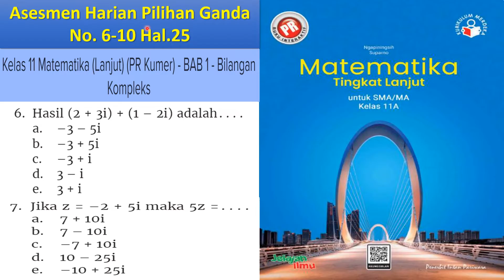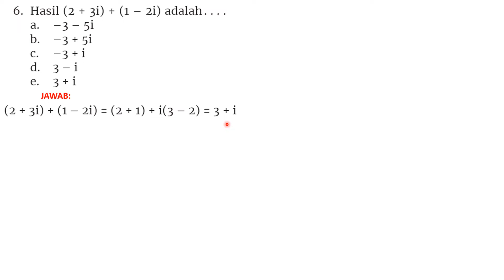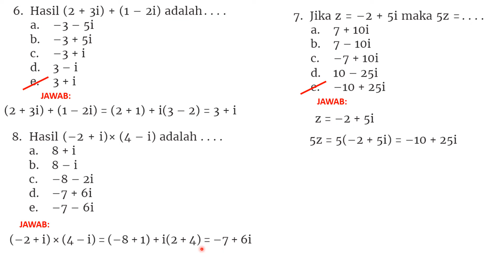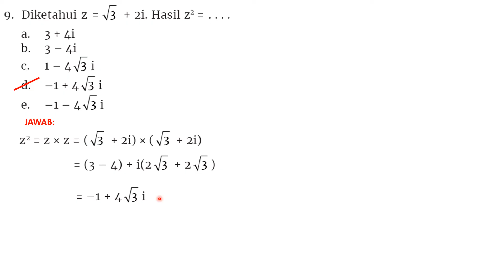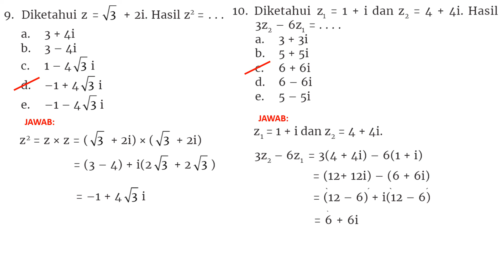Asesmen Harian Mat.Lanjut A (No.6-10) Hal.25 Buku Interaktif PR Intan Pariwara Matematika Kelas 11A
buku interaktif pr intan pariwara matematika kelas 11a,
matematika minat kelas 11 semester 1 intan pariwara,
matematika peminatan kelas 11 semester 1 intan pariwara,
uji kompetensi 3 matematika kelas 9 intan pariwara matematika kelas 11,
intan pariwara matematika kelas 11 semester 2,
kunci jawaban lks intan pariwara matematika kelas 11 semester 2,
intan pariwara matematika wajib kelas 11 semester 2,
kunci jawaban matematika minat kelas 11 semester 2 intan pariwara,
pembahasan matematika wajib kelas 11 semester 2 intan pariwara,
intan pariwara matematika wajib kelas 11 semester 2 penilaian harian,
intan pariwara matematika wajib kelas 11 semester 2 integral,
intan pariwara matematika wajib kelas 11 semester 1,
intan pariwara matematika wajib kelas 11 semester 2 turunan fungsi,
pembahasan buku pr intan pariwara kelas 11 matematika wajib,
penilaian akhir semester intan pariwara matematika wajib kelas 11,
jawaban buku intan pariwara matematika wajib kelas 11 semester 2,
pembahasan buku pr intan pariwara kelas 11 matematika peminatan,
jawaban buku intan pariwara matematika minat kelas 11 semester 2,
pembahasan buku pr intan pariwara kelas 11 matematika wajib integral,
jawaban buku intan pariwara matematika wajib kelas 11 semester 1,
pembahasan buku pr intan pariwara kelas 11 matematika peminatan lingkaran,
buku matematika peminatan kelas 11 intan pariwara,
buku matematika wajib kelas 11 intan pariwara,
intan pariwara matematika wajib kelas 11 semester 2 limit fungsi,
intan pariwara matematika wajib kelas 11 semester 2 integral fungsi,
pembahasan intan pariwara matematika wajib kelas 11 turunan fungsi,
intan pariwara matematika peminatan kelas 11 semester 2 penilaian harian,
intan pariwara matematika wajib kelas 11 semester 2 halaman 60,
intan pariwara matematika minat kelas 11 semester 1 penilaian harian,
pembahasan intan pariwara matematika wajib kelas 11 integral,
induksi matematika kelas 11 intan pariwara,
kunci jawaban matematika kelas 11 semester 2 intan pariwara integral,
kunci jawaban intan pariwara matematika wajib kelas 11 semester 2,
jawaban intan pariwara matematika wajib kelas 11 semester 2,
kunci jawaban intan pariwara matematika peminatan kelas 11 semester 2,
kunci jawaban matematika kelas 11 intan pariwara,
kunci jawaban lks intan pariwara kelas 11 matematika wajib,
kunci jawaban intan pariwara matematika peminatan kelas 11 semester 1,
kunci jawaban matematika wajib kelas 11 semester 2 intan pariwara,
kunci jawaban matematika minat kelas 11 semester 1 intan pariwara,
pembahasan lks intan pariwara matematika wajib kelas 11 semester 2,
lks intan pariwara matematika wajib kelas 11 semester 2,
pembahasan lks intan pariwara matematika minat kelas 11 semester 2,
lks intan pariwara matematika minat kelas 11 semester 2,
lks intan pariwara kelas 11 semester 2 matematika wajib integral,
lks intan pariwara kelas 11 semester 1 matematika minat,
pembahasan lks intan pariwara matematika wajib kelas 11 semester 1,
intan pariwara matematika peminatan kelas 11 semester 1 lingkaran,
lks intan pariwara kelas 11 semester 2 matematika wajib,
matematika peminatan kelas 11 semester 1 intan pariwara lingkaran,
intan pariwara matematika minat kelas 11 semester 2,
intan pariwara matematika minat kelas 11 semester 2 uk 4,
intan pariwara matematika minat kelas 11 semester 1,
intan pariwara matematika minat kelas 11 semester 2 uk 5,
intan pariwara matematika minat kelas 11 semester 2 uk 3,
intan pariwara mtk minat kelas 11 semester 1,
lks intan pariwara kelas 11 semester 1 matematika minat lingkaran,
intan pariwara matematika peminatan kelas 11 semester 2,
pembahasan intan pariwara matematika wajib kelas 11,
intan pariwara matematika peminatan kelas 11,
pembahasan intan pariwara matematika wajib kelas 11 semester 2,
pembahasan soal intan pariwara matematika wajib kelas 11,
pembahasan lks intan pariwara matematika peminatan kelas 11 semester 2,
intan pariwara matematika peminatan kelas 11 semester 1,
kunci jawaban matematika peminatan kelas 11 intan pariwara semester 2,
kunci jawaban matematika peminatan kelas 11 intan pariwara semester 1,
intan pariwara matematika wajib kelas 11 semester 2 uk 2,
penilaian tengah semester matematika wajib kelas 11 intan pariwara,
intan pariwara matematika wajib kelas 11 semester 2 uk 1,
intan pariwara matematika wajib kelas 11 semester 1 uts,
uji kompetensi 2 matematika wajib kelas 11 intan pariwara,
lks intan pariwara kelas 11 semester 1 matematika wajib,
kunci jawaban matematika kelas 11 semester 1 intan pariwara,
kunci jawaban matematika wajib kelas 11 semester 1 intan pariwara eksponen dan logaritma,
eksponen dan logaritma kelas 10,
eksponen dan logaritma kelas 10 kurikulum merdeka,
eksponen dan logaritma utbk,
eksponen dan logaritma kelas 10 seekor lebah,
eksponen dan logaritma bagian 2,